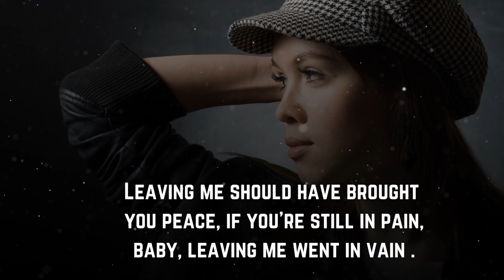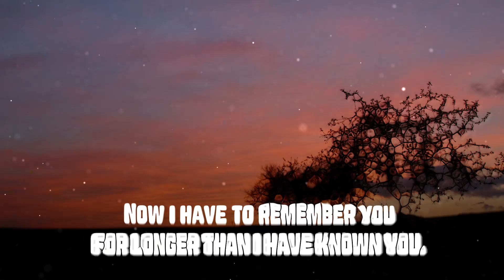Heart Touching Quotes♥️- Deep And Relatable Quotes | Most Beautiful Quotes